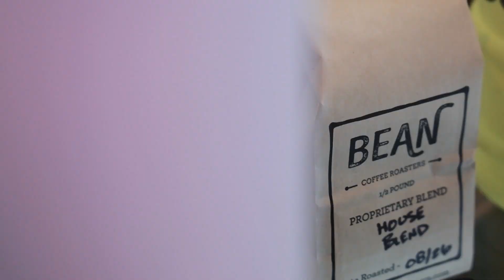10 Things Jordan Beau Can't Live Without | QG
There are a few things Jobo can't live without, from sports cars to fans...not the ones that come out to shows...the ones that cool you down lmao. Thanks QG for having me!

Uploads on Wednesdays!